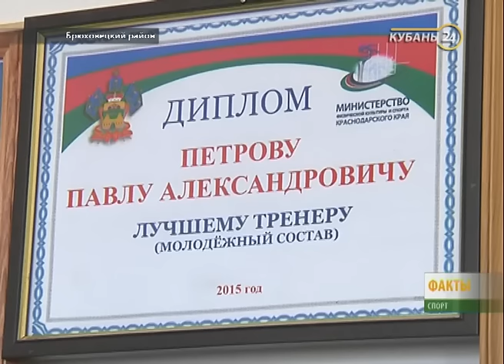Тренеру по гребле из Брюховецкой Павлу Петрову - 70 лет!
Pavel Petrov, canoeing coach from the Krasnodar Krai, celebrates 70th anniversary